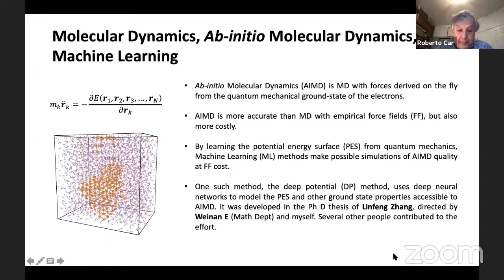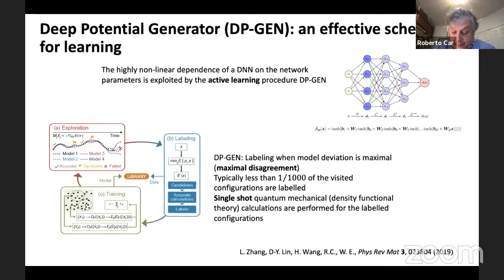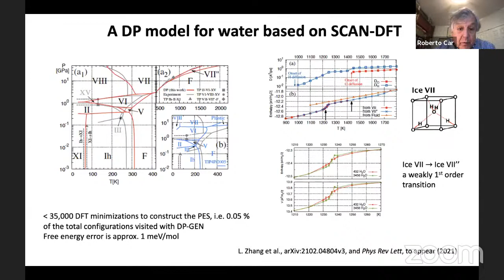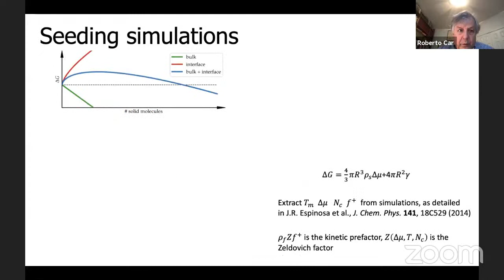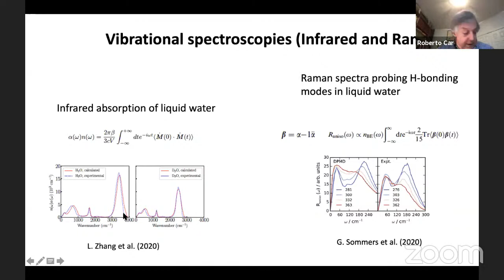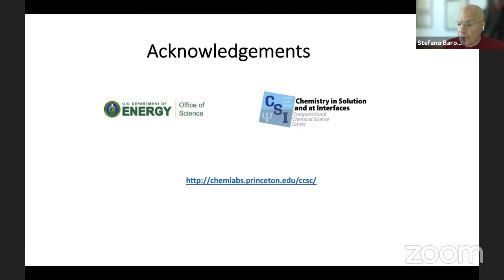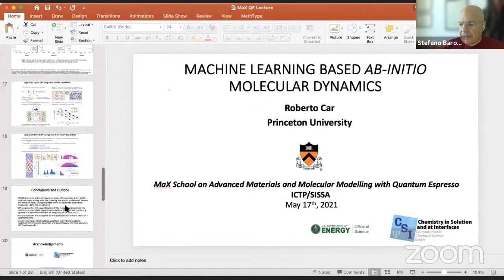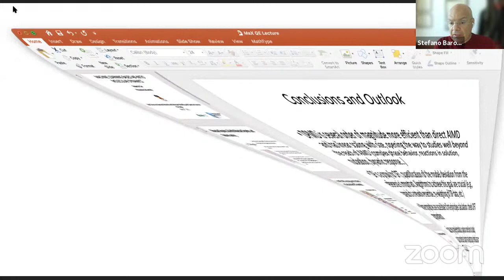MaX School on Advanced Materials and Molecular Modelling with Quantum ESPRESSO-Day 1 Afternoon